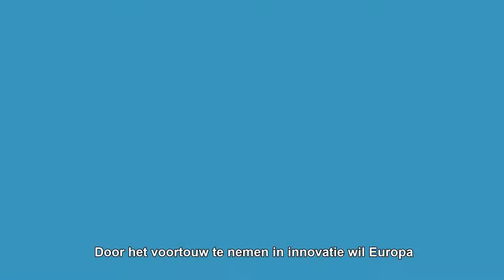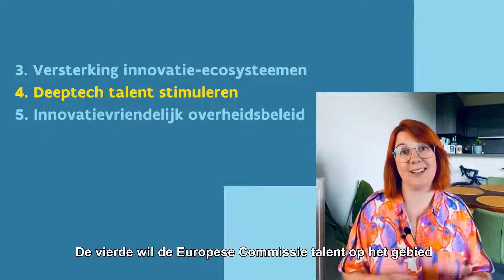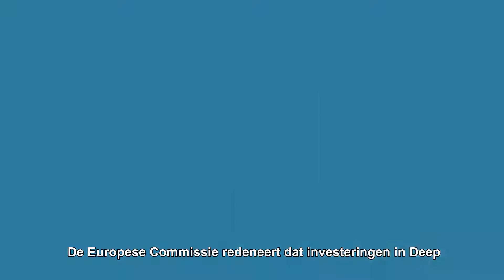Europese Innovatieagenda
In deze video leggen we kort uit wat je mag verwachten van de nieuwe Europese Innovatieagenda die werd gelanceerd op 5 juli 2022.

Wat is de Europese innovatieagenda? Wat zijn de vijf vlaggenschip-initiatieven? Wat is de mogelijke impact van de agenda op Vlaanderen? En op welke sectoren focust de agenda zich? Dat ontdek je allemaal in deze video.